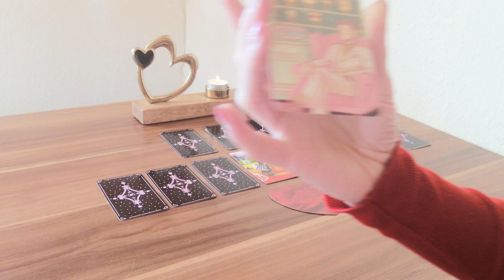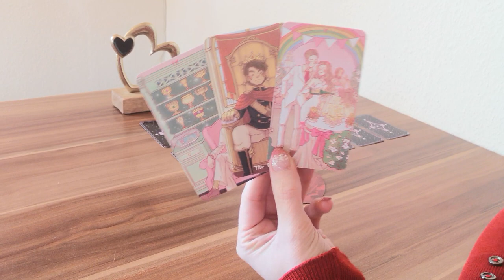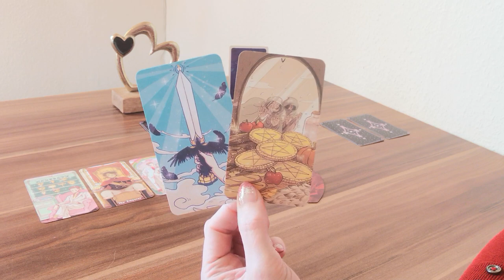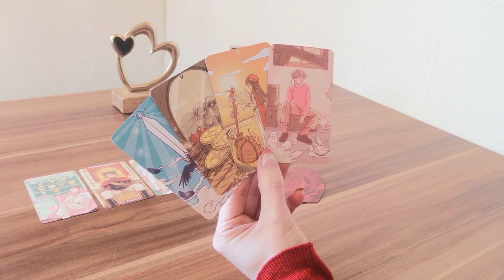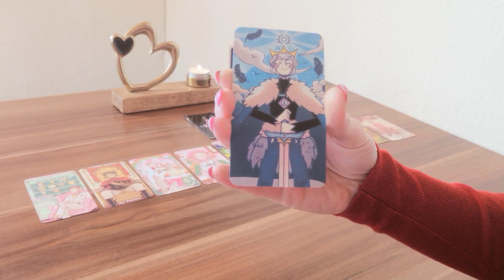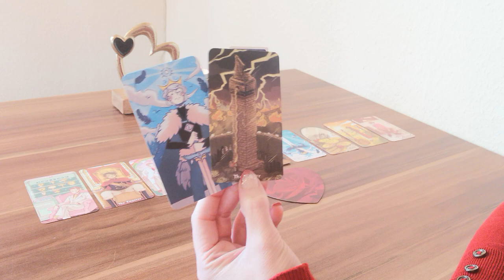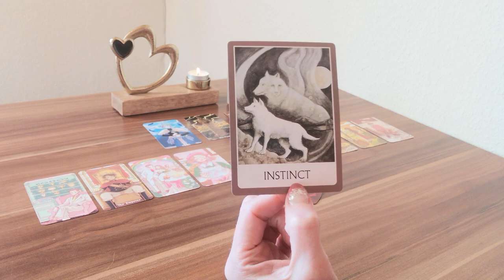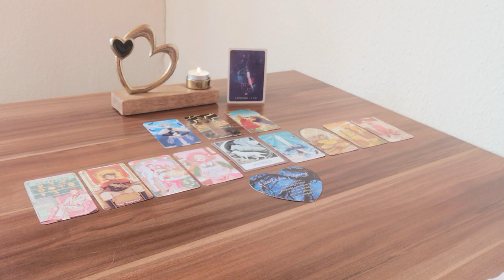❤️Steinbock❤️März❤️Hab Geduld, alles wird sich zur richtigen Zeit fügen❤️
Lieber Steinbock (oder der/die du hier auf einen Steinbock schaust),
Was hält der März in Sachen Liebe und Partnerschaft für dich und dein Gegenüber bereit? In welcher Energie befindest du dich, dein Gegenüber und wie gestaltet sich euer miteinander?

Zauberhafte Grüße 🌞 🌺 💚
Monique

oder
Monique Matthes
IBAN: DE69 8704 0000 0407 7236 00
BIC: COBADEFFXXX

Verwendete Kartendecks:
- The Land of Stories Tarot von Vermilion Collections, Kickstarter
- Chakra Wisdom Oracle Cards von Tori Hartman und Gretchen Raisch-Baskin, Watkins Publishing

📸  Foto von Tonia Kraakman von Pexels 🙏